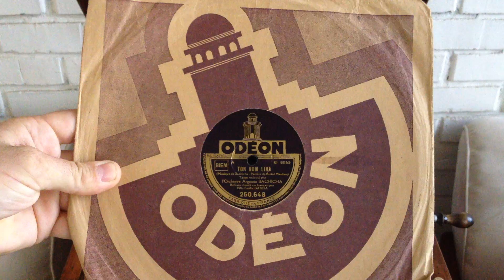Ton Nom, Lina, Tango- Orchestre Bianco Bachicha 1934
The Argentinian orchestra Bianco - Bachicha was one of the pioneers to spread the tango in Europe, here we have a very nice recording of them with the vocal by Emilia Garcia and the boys of the orchestra themselves. This was one of the last recordings they made in Paris after returning to Argentina.